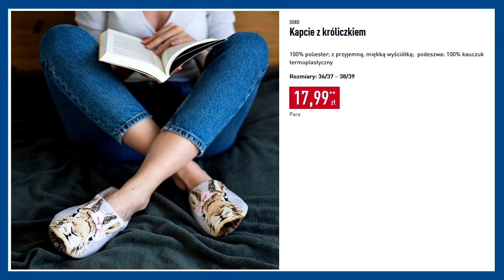ALDI | Oferta od Soboty 20.03.2021 | Moda Damska i Męska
POLUB NAS na Facebooku i bądź na bieżąco